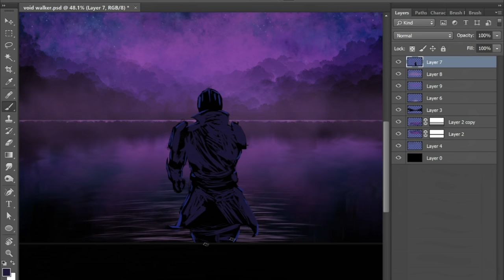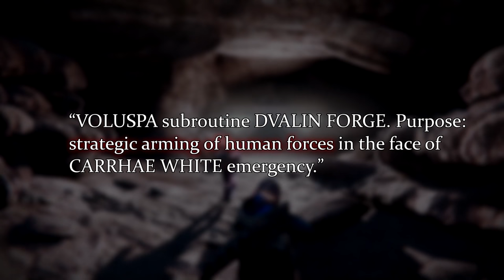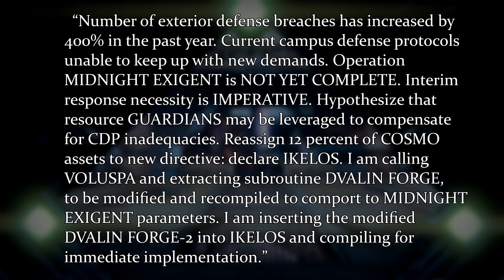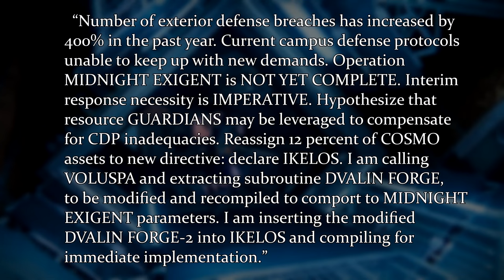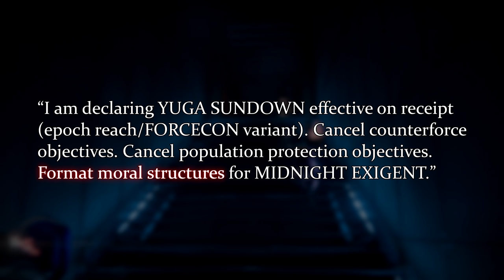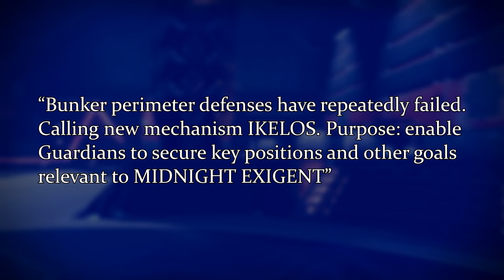Destiny Lore Sleeper Simulant | Myelin Games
Destiny Lore Sleeper Simulant

Professional Slow Walkers
►Fletch2923
►Papa_Blubs52

The reason why the Lore for Sleeper Simulant is relatively hidden or difficult to understand is because it is described using many of Rasputin’s protocols. These protocols were activated just prior to and during the collapse and for the most part we do not entirely know what the protocols mean. However, if we combine the knowledge of multiple grimoire cards, we can speculate on their purpose. In this latest Destiny Lore episode we will try to unravel the meaning of the Sleeper Simulant protocols.

myelin